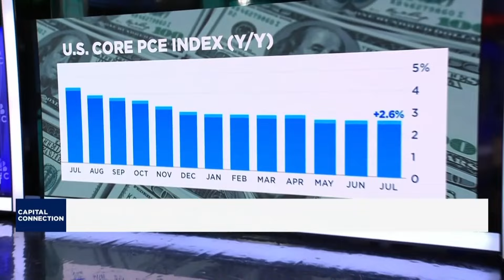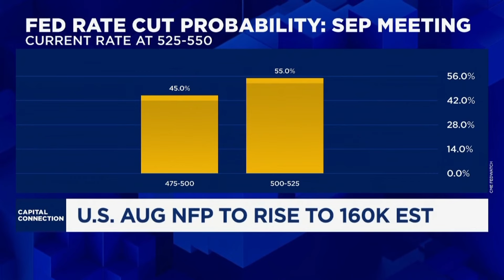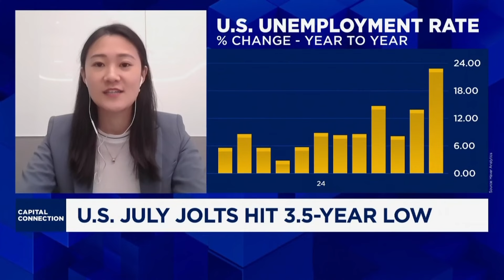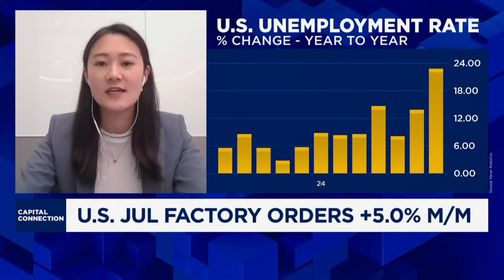Base case scenario is Fed cutting rates by 25 basis points in its September meeting, strategist says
Yuting Shao, macro strategist at State Street Global Markets, says that's unless there's a "massive deterioration" in Friday's nonfarm payroll data.